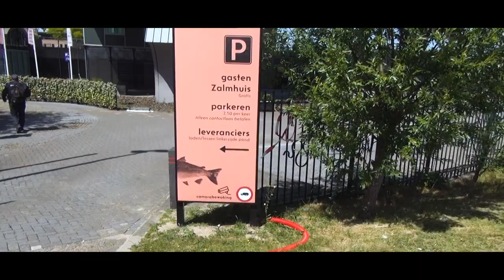De Film Makelaar | Op Bezoek Bij Zalmhuis - Behind the Scenes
Bekijk hier de Behind the scenes van de opnames voor MKB Rotterdam Rijnmond bij het Zalmhuis in Capelle a/d IJsel.